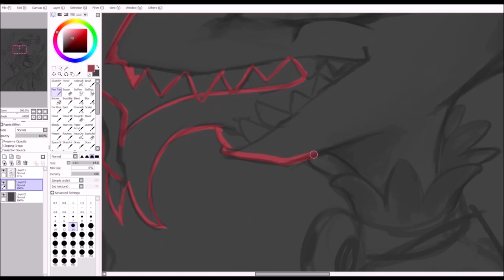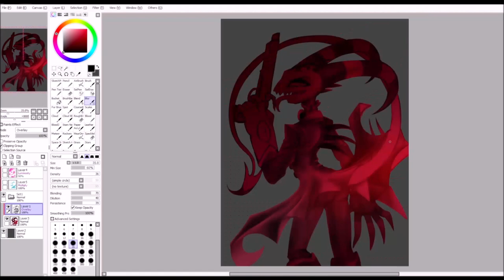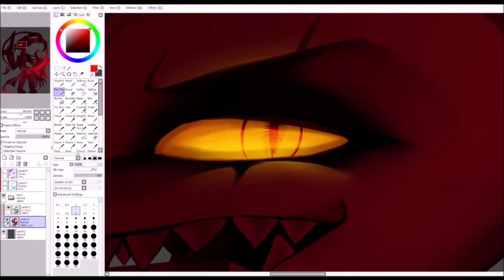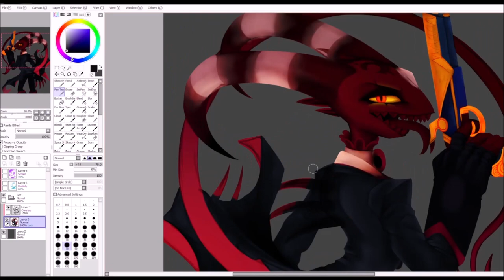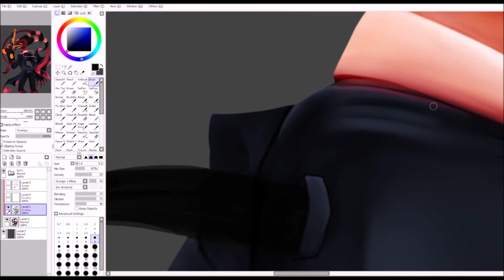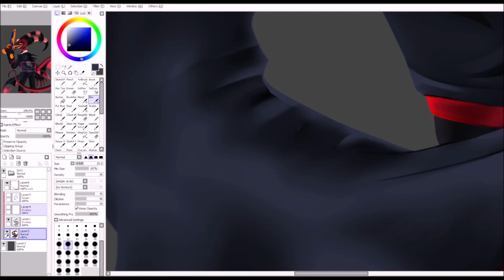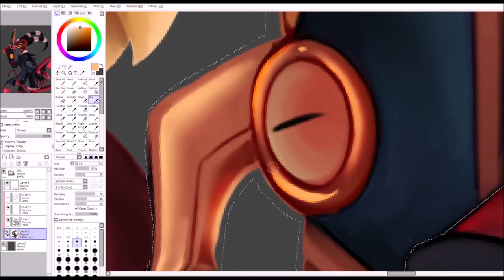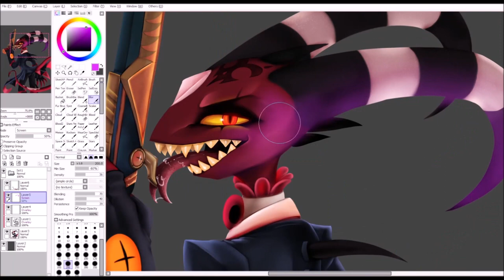"Here Comes The Bad Bitch" | Blitzø Fan Art | SPEEDPAINT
Blitzø fan art I've been wanting to do ever since the pilot video came out... Yeah took me some time but finally got around to it xD

Who should I draw next?

If you would like to see the process or other projects like this while in the making, feel free to support me via Patreon and get some exclusive sneak peeks, as well as monthly sketches! (depending which tier you'd like to support~)